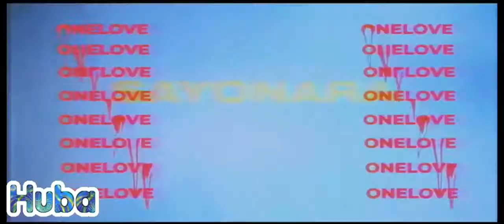Элджей feat. Lavrushkin & Eddie G x Dj Dyxanin - 1love (Denis Rush Mashup)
🆓️🅓ownload 🅻ink:
Coming soon...🕛